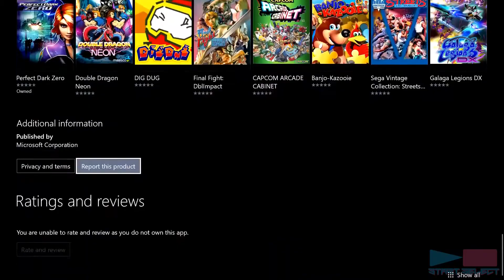Game Pass Review: Hellblade Senua's Sacrifice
This weeks Game Pass Review is Hellblade Senua's Sacrifice. We step into the shoes of Senua who struggles with mental health and psychosis.